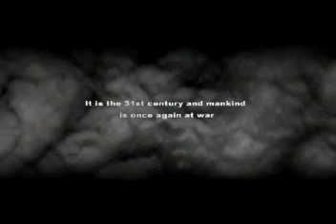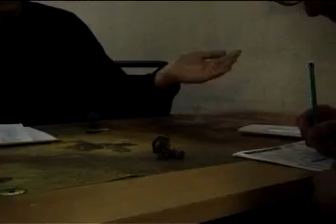BT open 2003.mpg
Battle tech open event 2003
Funny video about my past.